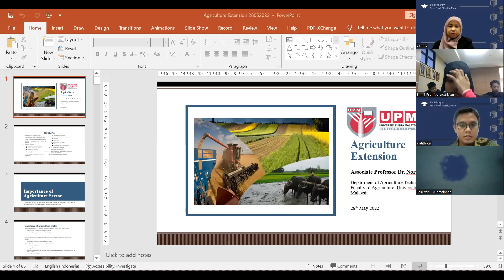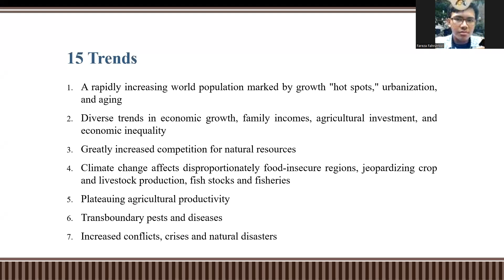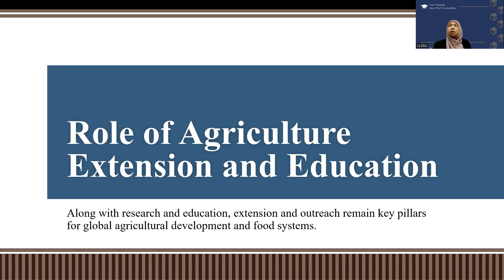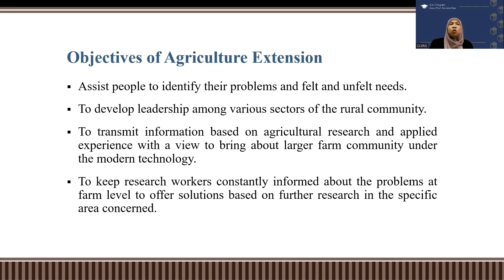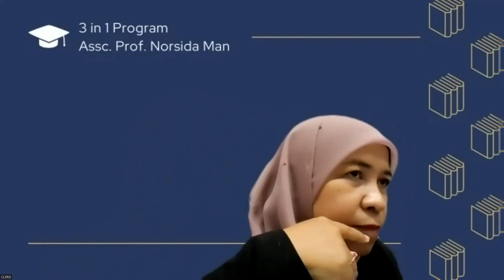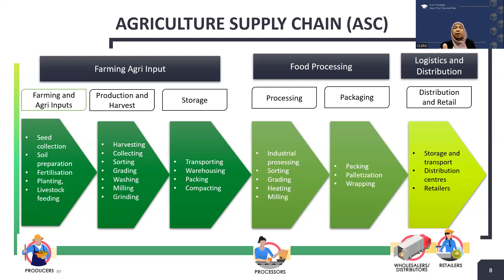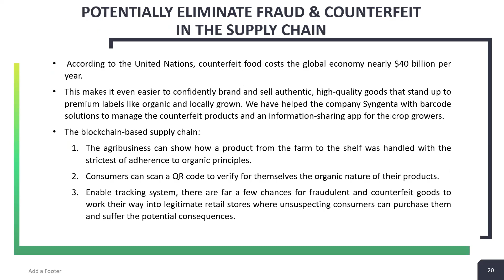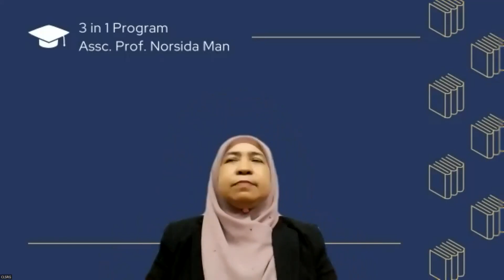Guest Lecture Assc. Prof. Norsida Man (UPM)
AGRICULTURAL EXTENSION AND TECHNOLOGY
Siti Azizah
Anif M.
Anie A. K.
Zia R.
Achadiah R.